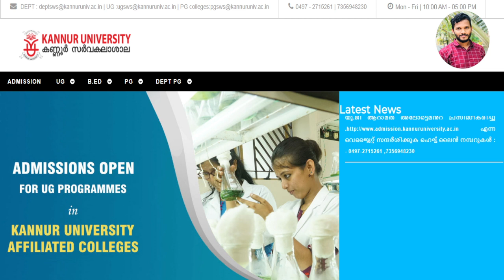Kannur University Spot Admission 2021 | Latest Updates